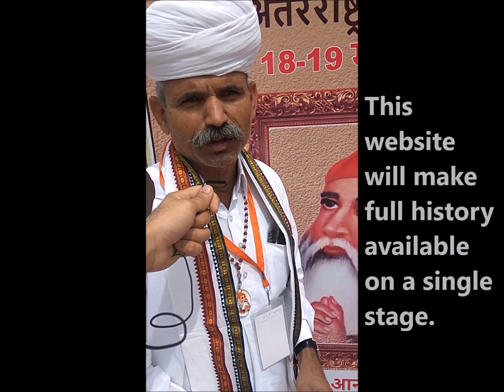खम्मू राम बिश्नोई जी का सन्देश | Message From Khamuram Bishnoi